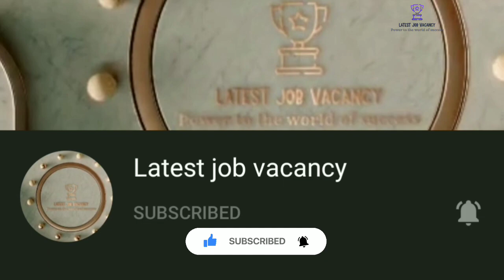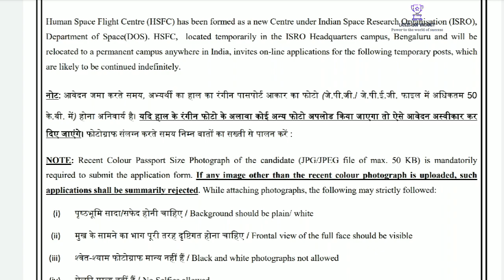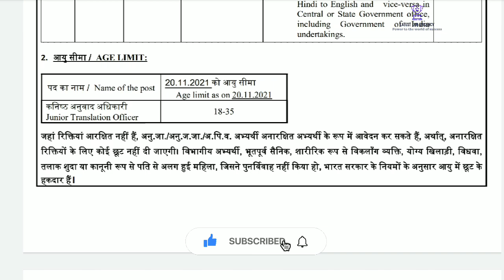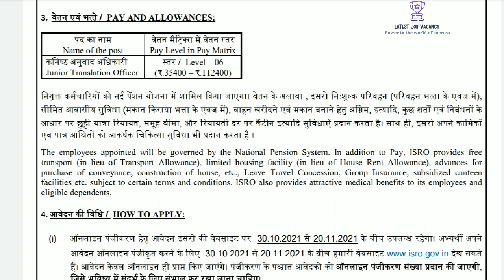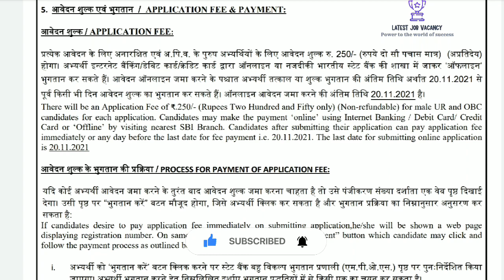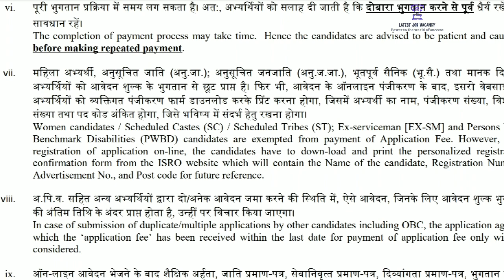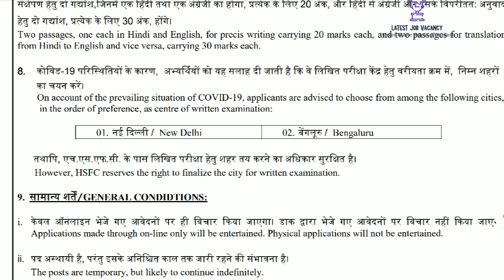ISRO യിൽ ജോലി || പ്രായ പരിധി 35 വയസ്സ് വരെ || ISRO Recruitment 2021 || കേന്ദ്ര സർക്കാർ ജോലി ഒഴിവുകൾ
ISRO Recruitment Bengaluru 2021 – Apply Online 6 Junior Translation Officer Vacancies

Name of the Board :  ISRO

No. of Vacancies :  6

Name of the Post : Junior Translation Officer

Apply Mode : Online Mode

Job Location :  Bengaluru,  Karnataka

Educational Qualification :
Master’s degree

Age Limit: 18-35 year's

Selection Process :  The Selection process consists of
(i) Written Test and
(ii) Skill Test

APPLICATION FEE: There will be an Application Fee of ₹.250/-
Women candidates / Scheduled Castes (SC) / Scheduled Tribes (ST); Ex-serviceman [EX-SM] and Persons With
Benchmark Disabilities (PWBD) candidates are exempted from payment of Application Fee.

For any technical issues with online payment, candidates may

Banglore job updates
ISRO job updates
Master degree job updates
Central government job updates
Department of space jobs